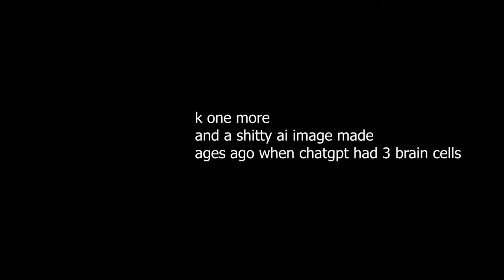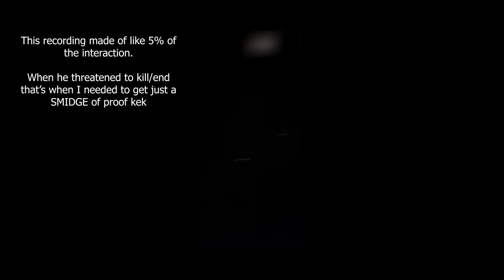Safety & Trauma - Real Life Vs Online (Outdated Version of Uland, understand more now)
Don't forget to unsubscribe and like the video.

- this has nothing to do with anything, it's a fun internet meme game

Ze Reportio with more details
Doesn't fit here lol also pastebin has censorship.. lmao so put in redacted for sWeaRS as well lol